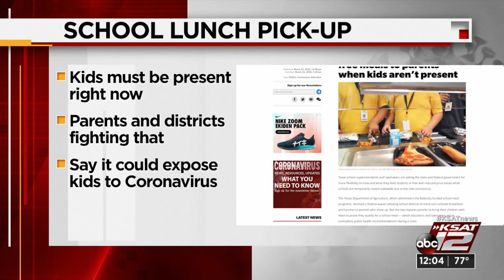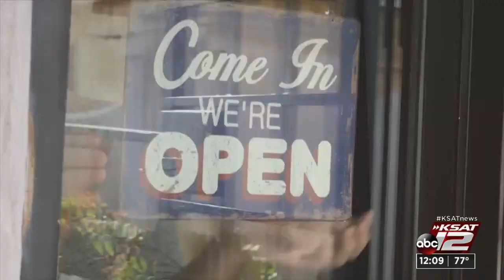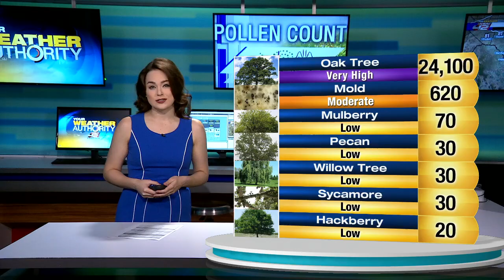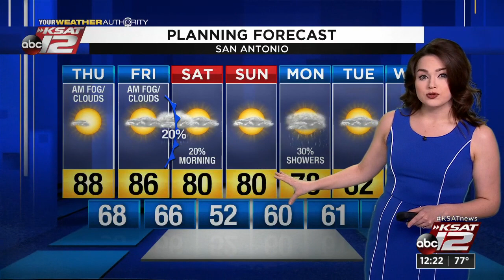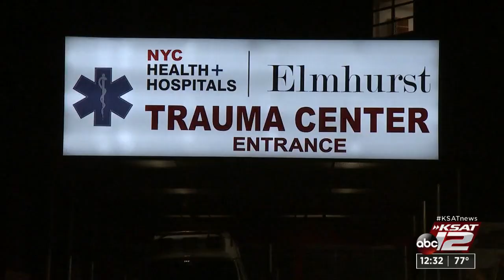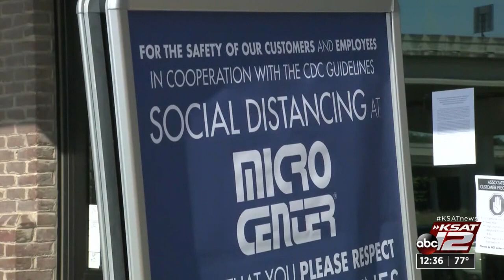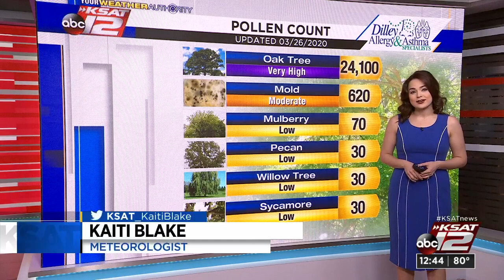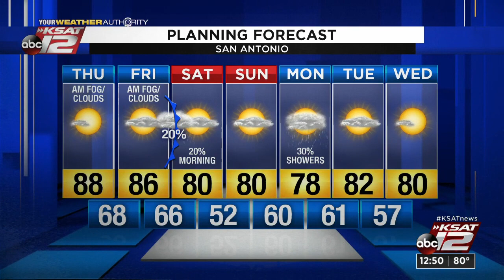KSAT 12 News at Noon : Mar 26, 2020